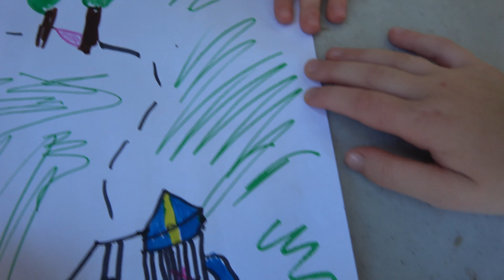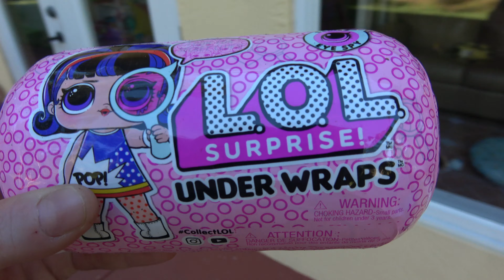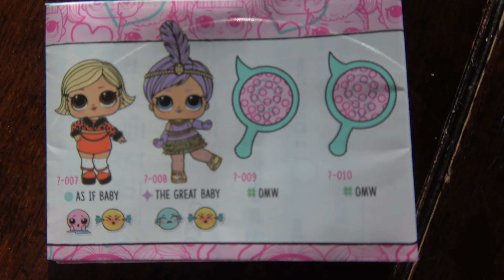LOL doll SURPRISE! Hidden Treasure hunt ! Kid friendly fun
Heer kids find another surprise! This time it's a LOL! Help them unopened it and find out what's inside!